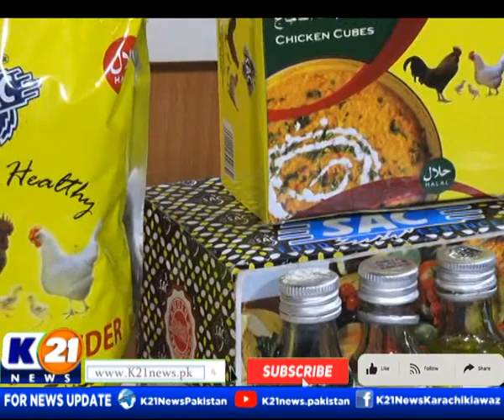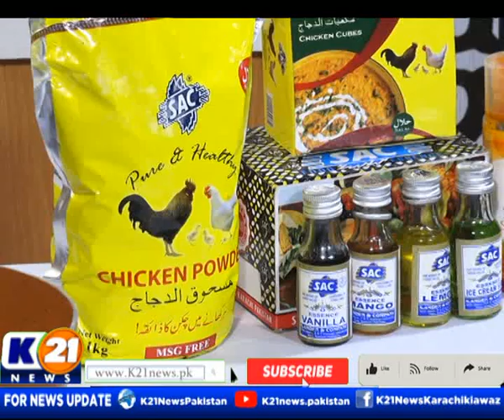KITCHEN 21 WITH CHEF ASAD | 05-june-2023 | K21 News